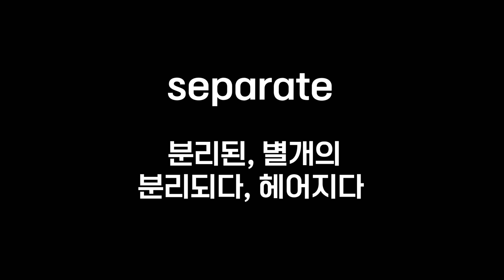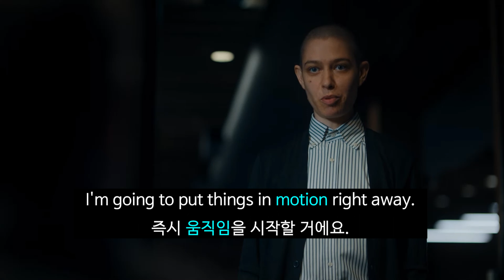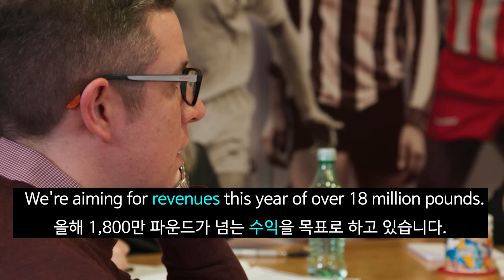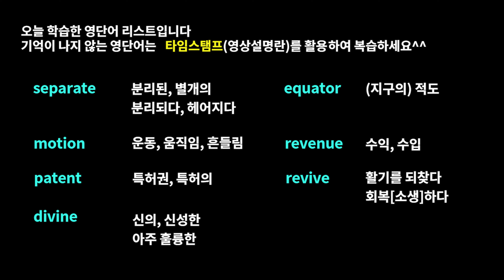이 방법으로 영단어를 정복했죠#넷플릭스영어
안녕하세요?  "이 방법으로 영단어를 정복했죠" 영상은 미드와 영화컨텐츠를 활용한 영단어 자동암기 시리즈입니다.

넷플릭스(netflix)의 미국드라마, 영국드라마, 영화 콘텐츠를 활용해 워드마스터 수능2000 영단어장의 DAY31,DAY32에 나온 단어를 자동암기시켜 드립니다.

수능을 준비하는 학생은 물론, 직장인분들의 어휘력 향상을 위해 제작하였으며 조금이나마 도움이 되었으면 좋겠습니다^^

(미드) 프렌즈 시즌1~10 ,모던패밀리, 브레이킹배드, 프리즌브레이크, 빌리언스, 에밀리파리에가다, 지정생존자, 사인펠드와 함께 커피 드라이브, 필이 좋은 여행, 보디가드 등
(영화) 영화21, 인턴,트와일라잇, 베이비드라이버, 트랜스포터, 그여자작사그남자작곡, 노팅힐, 미션임파서블, 스파이더맨, 어바웃타임, 인디에어 등..

-효과-

- 이미지연상 학습법으로, 학습한 영단어가 오래도록 기억납니다.
- 문장 내 사용된 여러 단어를 함께 학습 가능합니다.
- 자동암기를 통해 어휘력 향상 뿐 아니라 전반적인 영어실력이 향상됩니다.

Time stamp
00:00 예고편
00:03 오프닝
00:09 separate
01:47 motion
02:11 patent
02:48 divine
03:10 equator
03:32 revenue
04:58 revive
05:08 리뷰&엔딩

1. This video is for language teaching purposes.
2. There is no transformation of original works.
3. Video clips and images were used for very small part to help understand.
4. This video has no negative impact on market value of original.